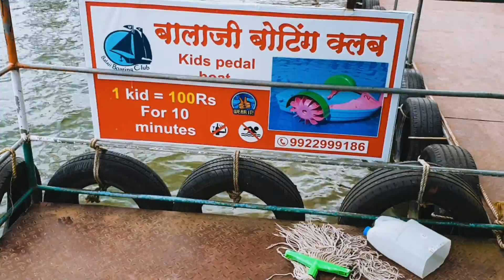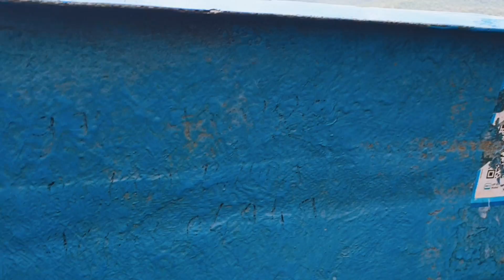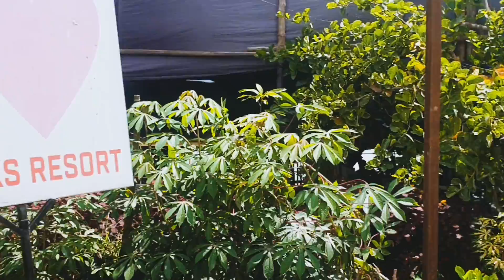Boating at Kasarsai Lake Pune | Kasarsa Dam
Boating at Kasarsai Lake Pune (Balaji Boating ) @JeevanKadamVlogs @UICVlogs

Situated near Hinjewadi in Pune, Kasarsai Dam is one of the popular picnic spots and weekend escape from the hustle bustle of the city. Flanked by lush green hills on one side and sprawling green fields on the other side, Kasarsai Dam has a boat house that is a highlight of the place. Another major attraction at the place is watching the beautiful sunset views from here that attracts a lot of tourist influx.

Boasting of utter peace and tranquility, the place also has boating options that the tourists can avail. In addition to that, there are a few eateries and refreshments stalls near Kasarsai Dam from where you can relish a piping hot bowl of maggi and sip steaming tea or coffee with it. You can also find other snacks at these stalls as well.